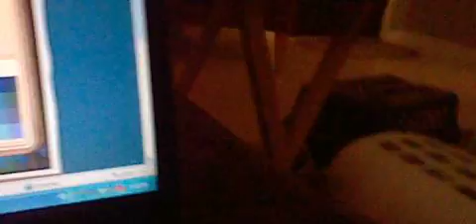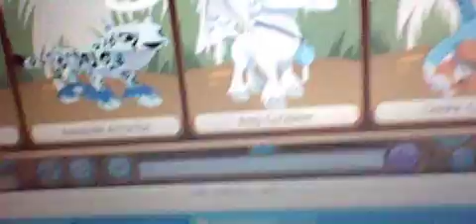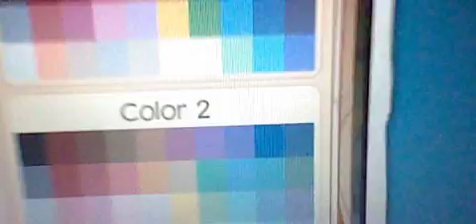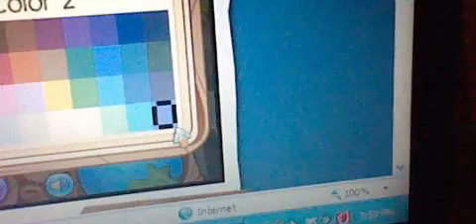getting ready for night of the “panthoms” ep 2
filmed in 2013 on a nintendo 3DS
“mom, I can feel my body vibrating when I listen to that”
my mom does this thing where if we were too loud she would just turn the tv on max volume so she could hear it. that’s all the context I really have for this one